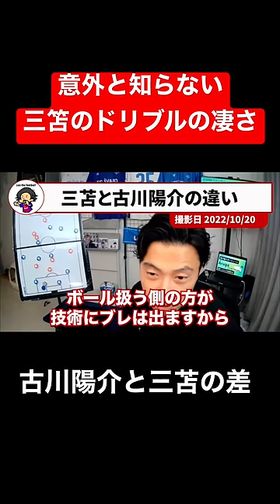【レオザ】古川陽介が三笘になるために必要なこと【レオザ切り抜き】